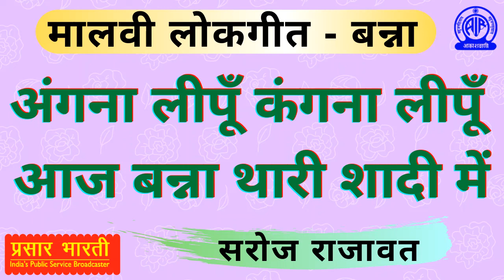अंगना लीपूँ कंगना लीपूँ आज बन्ना थारी शादी में | मालवी लोकगीत - बन्ना | Malwi Lokgeet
Singer - Saroj Rajawat
Akashvani Bhopal presents Bundeli Lokgeet on its youtube channel.

आकाशवाणी भोपाल से जुड़िये सोशल मीडिया के माध्यम से भी :

ट्विटर पर आकाशवाणी भोपाल को फॉलो करने के लिए क्लिक करें -
व्हाट्सप्प के माध्यम से हमसे संपर्क करने के लिए नीचे दिए गए लिंक पर जाएं -